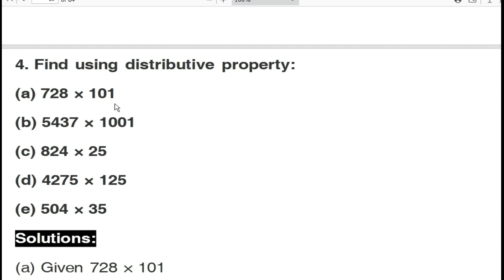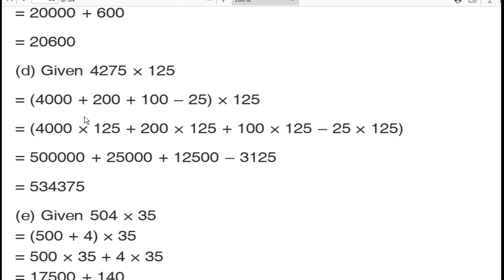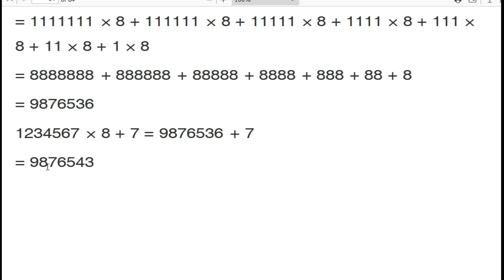Class 6, Maths, NCERT, Chapter 2, Whole Numbers, Ex 2.3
Knowing our Numbers - Chapter 2 , exercise 2.3, Class 6th mathematics, NCERT solutions for Class 6th Maths. Find Textbook solutions